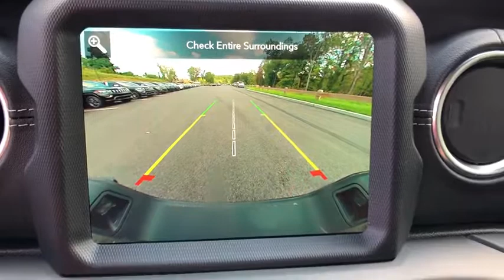2020 Jeep Gladiator Carmel, Peekskill, Mount Kisco, Brewster, Mahopac, Mohegan Lake, NY 20086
New 2020 Jeep Gladiator available in Carmel, New York at Meadowland of Carmel CDJR. Servicing the Peekskill, Mount Kisco, Brewster, Mahopac, Mohegan Lake, NY.

Safety equipment includes: ABS Traction control Passenger Airbag Front fog/driving lights Dusk sensing headlights...Other features include: wireless phone connectivity Power locks Power windows Convertible roof - Manual Climate control...This respectable Gladiator with its grippy 4WD will handle anything mother nature decides to throw at you.. New Inventory... Gassss saverrrr!!! 22 MPG Hwy. Optional equipment includes: Body Color 3-Piece Hard Top Transmission: 8-Speed Automatic (850RE) 8.4 Radio & Premium Audio Group LED Lighting Group Cold Weather Group MOPAR Black Tubular Steps Trailer Tow Package...